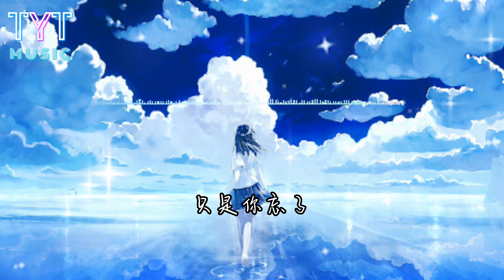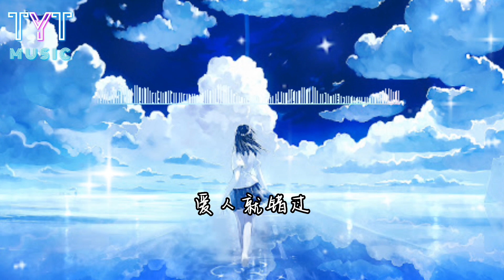爱人错过 — 宋宇苗（Cover）【你妈没有告诉你 撞到人要说对不起 本来今天好好的 爱人就错过】动态歌词lyrics高音质《抖音新歌2023》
♥️点赞 like
💬评论comment

原唱：告五人
作词：潘云安
作曲：潘云安
编曲：潘沛生
翻唱： 宋宇苗

我肯定在几百年前就说过爱你

只是你忘了 我也没记起

你妈没有告诉你

撞到人要说对不起

本来今天好好的

爱人就错过

爱人就错过

你妈没有告诉你

本来今天好好的

爱人就错过

爱人就错过

走过 路过 没遇过

回头 转头 还是错

你我不曾感受过 相撞在街口

相撞在街口

你妈没有告诉你

本来今天好好的

爱人就错过

爱人就错过

你妈没有告诉你

本来今天好好的

爱人就错过

爱人就错过

走过 路过 没遇过

回头 转头 还是错

相撞在街口

你妈没有告诉你

本来今天好好的

爱人就错过

爱人就错过